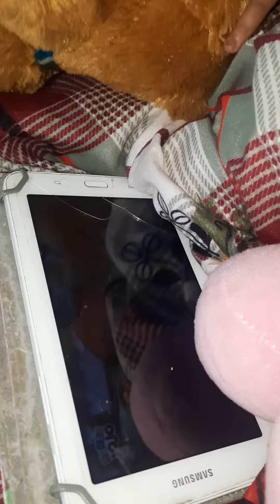minahil is playing with toys ...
meri beti ki pyari batrn boht pyara bcha hy meri